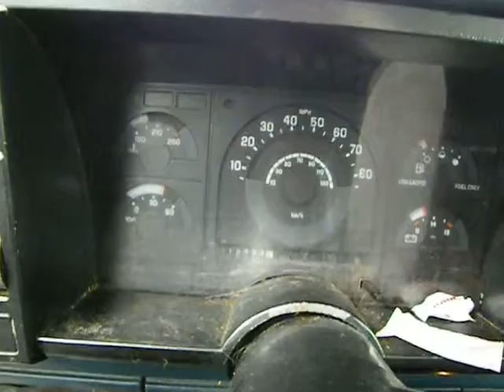nk15854 1989 chevrolet 2500 4wd 5.0 312499miles Elmers Auto Salvage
Parting out 1989 Chevrolet 2500 4wd 5.0 5speed with 312499 miles, our stock# is nk15854.